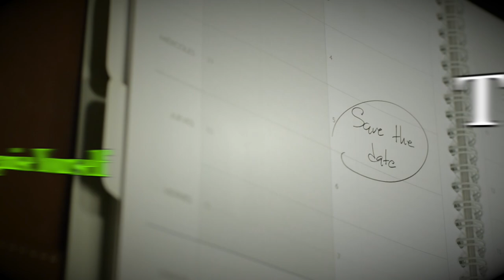How to Respect People's Time and Be a Better Person | Gordy Camp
In today's fast-paced world, respecting people's time is more important than ever.

In this enlightening video, we dive into practical tips and strategies on how to be a better person by valuing the time of others. From understanding punctuality to effective communication, we cover essential aspects that contribute to building stronger, more respectful relationships.

Whether it's in your personal life or professional environment, learn how small changes in your behavior can lead to significant improvements in your interactions.

Join us as we explore the value of time, the impact of kindness, and how being considerate can transform your life and the lives of those around you.